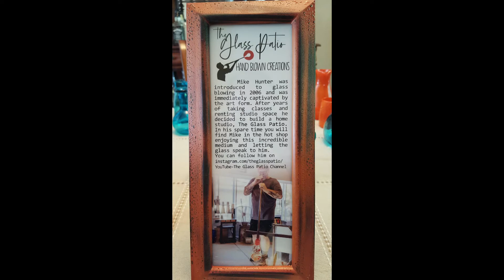Purified & Uniquely Created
I was hanging out with my family at my Uncle's house enjoying The Glass Patio watching them create masterpieces out of glass!  Scripture started popping up in my head so I decided to make a video.